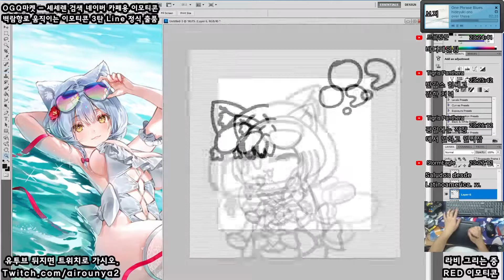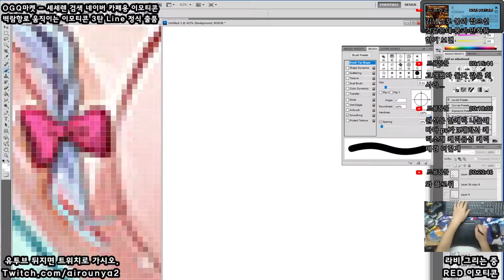[Seseren] レッド：プライドオブエデンお絵かき - ラヴィ [21 01 16 Speed x8]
리더! 같이 놀아요!